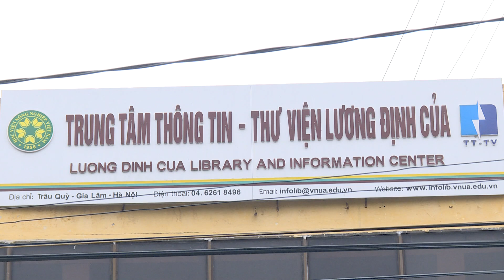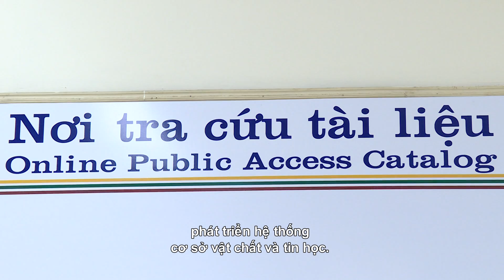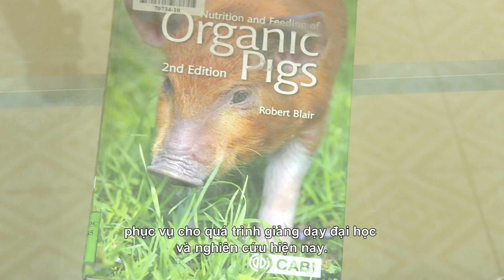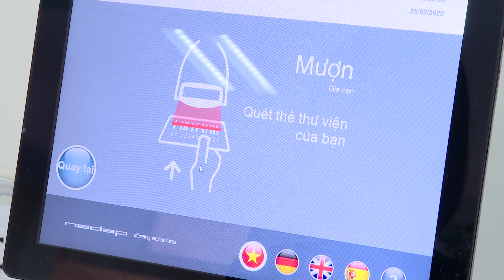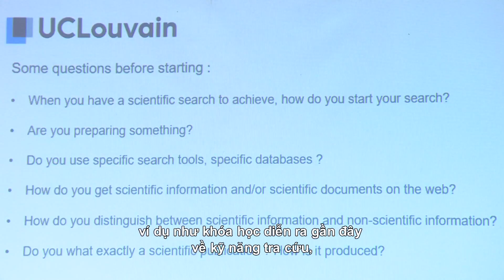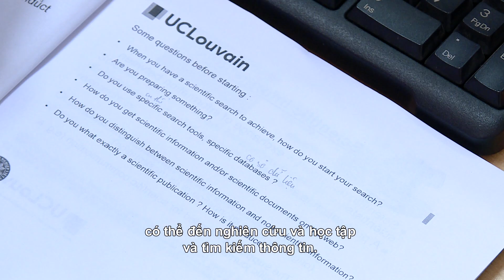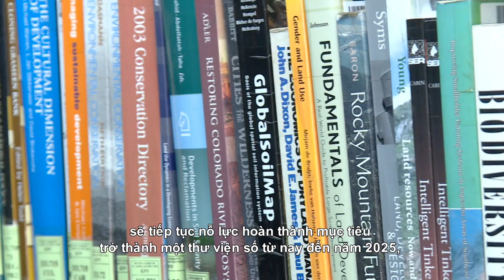Centre de l’information et de la bibliothèque Luong Dinh Cua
L’université nationale d’agriculture est considérée depuis longtemps comme « le porte-drapeau » du secteur de coopération internationale avec de nombreuses universités dans le monde entier. Parmi ses projets mis en œuvre, celui avec le CIUF, conseil interuniversitaire de la fédération Wallonie-Bruxelles, est l’un des plus importants ayant apporté de remarquables résultats.

L’un des départements qui bénéficient de ce soutien belge, c’est le centre de l’information et de la bibliothèque Luong Dinh Cua, successeur de la bibliothèque de l’université d’agriculture et de sylviculture (l’université nationale d’agriculture aujourd’hui).